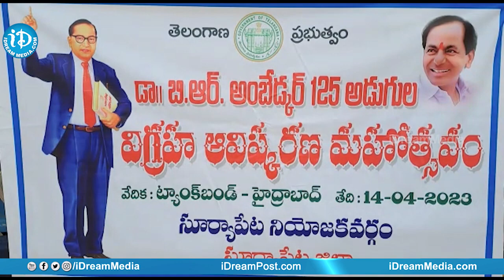Dr.B.R.అంబేడ్కర్ విగ్రహావిష్కరణకు బయలుదేరిన సూర్యాపేట నాయకులు | Dr.B.R.Ambedkar Statue Unveiling